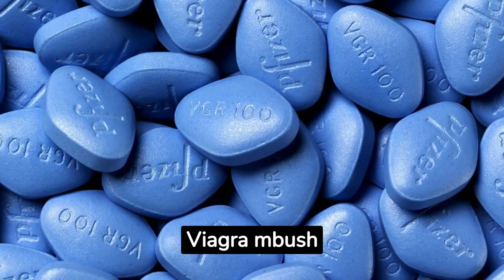Viagra mbush 25 vjeç